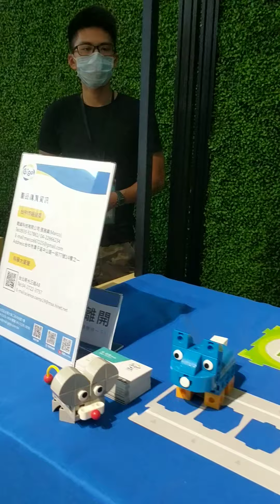1090920科博館智高程式教育機器人